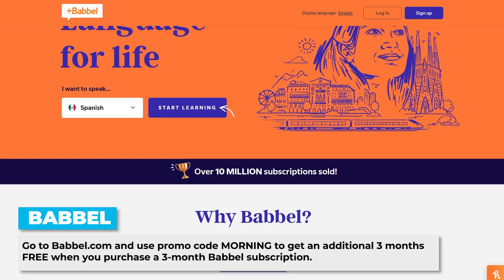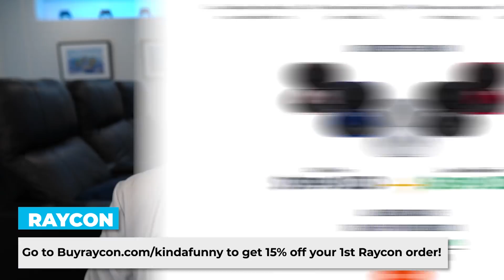Star Wars Visions Episodes 7-9 Review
to get an additional 3 months FREE when you purchase a 3-month Babbel subscription.

Tim, Nick, Andy, and Matt Rorabeck are back to give their thoughts on The Elder, Lop and Ocho, and Akakiri.